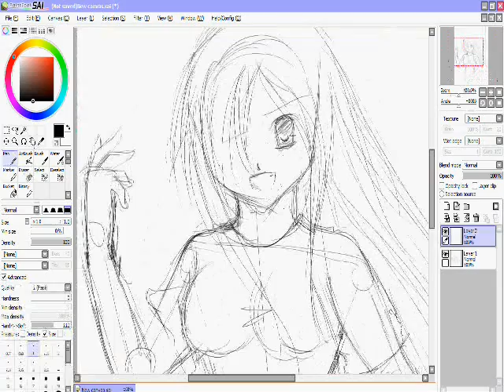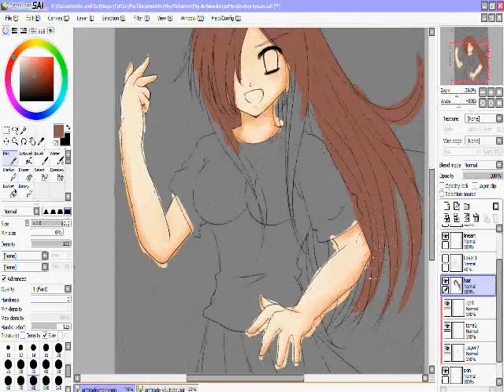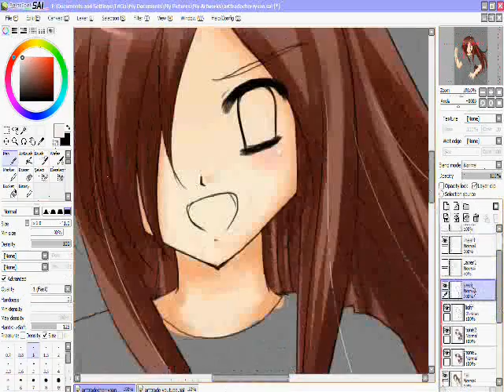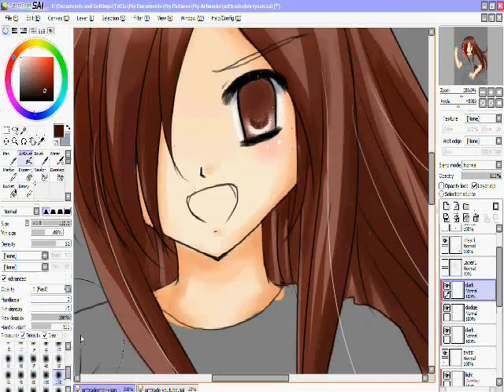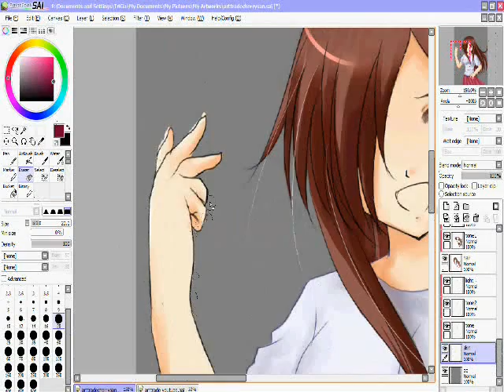[Art Trade] iPoKemon - Speed Drawing and CG-ing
Tools: Paint Tool SAI, Photoshop CS [for final touch-up]
Songs: 1. Sorairo Days, 2. 3/31
Vocal: 1. Shoko Nakagawa, 2. Shoji Meguro
Series: 1. Tengen Toppa Gurenn Lagann, 2. Persona 3 FES
Aritst: Atelier @ Design

Note: Character owns by iPokemon. This video created purposely for entertainment.